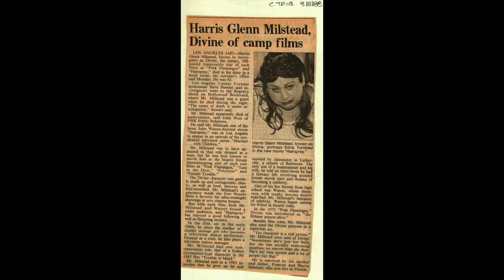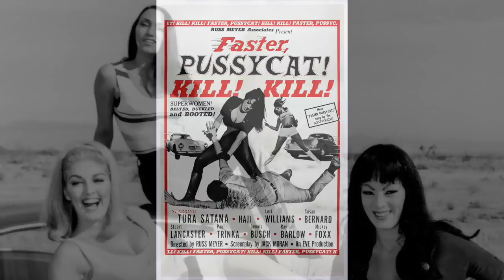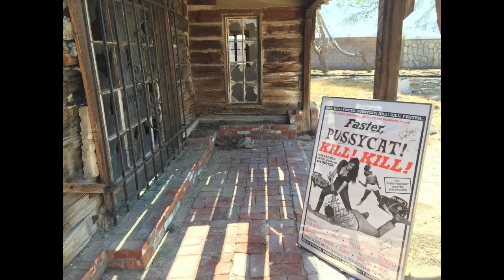The FASTER, PUSSYCAT! Kill! Kill! Ranch RUINS!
Take a tour of the now destroyed Pussycat Ranch house!